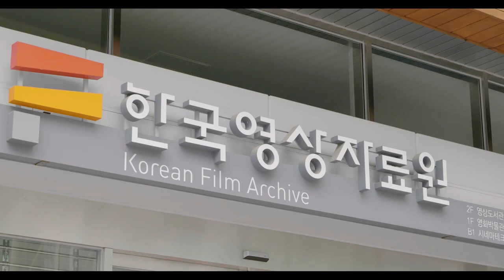지나간 어느 날 - 하룻동안 3명의 여자와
'지나간 어느 ' (감독 우성관, 2023), 예고편

★★★ 왓챠, 구글플레이, 티빙, 지니TV(KT), SK Btv,  LG U+, SKY life, 씨네폭스  서비스 중

- 출연진: 장원준, 박현지, 김진경, 공이슬

[Synopsys]
윤영은 여자친구에게 연락이 되지 않는 하룻동안 우연히 3명의 여자를 만난다. 한 명은 후배, 한 명은 동갑, 한 명은 선배. 누구는 알던 사람이며 누구는 처음 보는 사람이었고, 누구는 보고싶던 사람이었다. 윤영과 이들은 어떤 이야기를 주고 받을까?

[연출의 변]
일상의 포착은 때론 영화 이상의 것을 만든다.

퍼니콘 카카오톡 및 인스타그램 DM